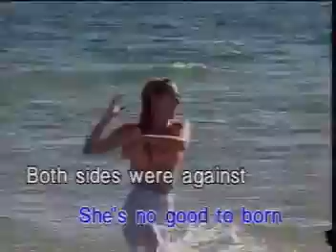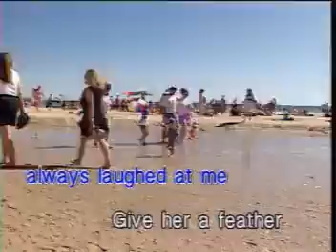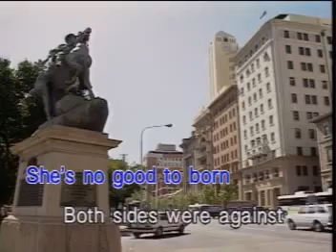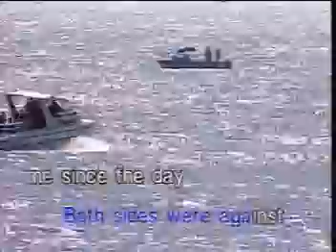榮星國際傳播有限公司 Half Breed Karaoke 卡啦ok (Honstar)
Please Do Not Attempt for Re-uploaded, also no vocals, and not comment they Bad Words, this is comment they Good Words only.

Honstar - Half Breed

Composers: Al Capps / Mary Dean
In the version of: Cher

Appear in OLD STYLE LOVE SONGS Volume 7

My father married a pure Cherokee
My mother's people were ashamed of me
The indians said I was white by law
The White Man always called me "Indian Squaw"

[Chorus:]
Half-breed, that's all I ever heard
Half-breed, how I learned to hate the word
Half-breed, she's no good they warned
Both sides were against me since the day I was born

We never settled, went from town to town
When you're not welcome you don't hang around
The other children always laughed at me "Give her a feather, she's a Cherokee"

[Repeat Chorus]

We weren't accepted and I felt ashamed
Nineteen I left them, tell me who's to blame
My life since then has been from man to man
But I can't run away from what I am

[Repeat chorus]